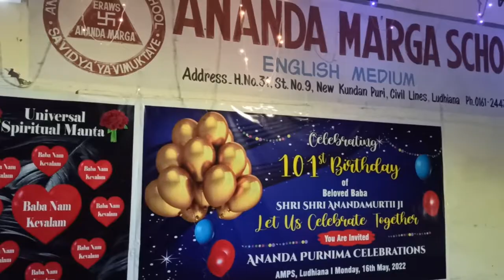New Vlog Video | Baby Naming Ceremony by ANANDA MARGA SYSTEM held in Ludhiana | Sinha Vlogs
Hello Friends !
Sinha Vlogs YouTube channel Mein Aapka Swagat Hai😇😁

Vlog Channel
First Vlog Video On Youtube
Vlog - Youtube
Who Is The Number 1 Vlogger?
Famous Vloggers On Youtube
List Of Vloggers
Famous Vloggers In India
Youtube Vlogger